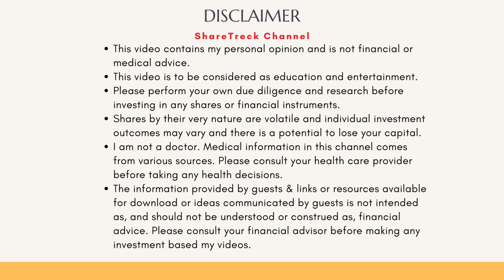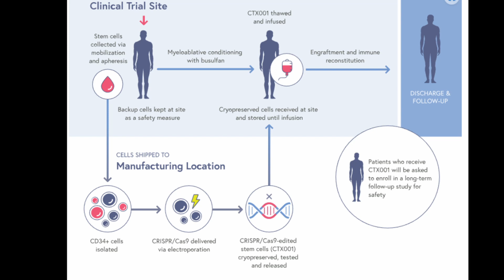CRISPR Therapeutics' Exa-cel Therapy for Blood Diseases: FDA Approval Updates and Promising Results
In this video, we bring you the latest news on CRISPR Therapeutics' Exa-cel therapy, which is up for FDA approval. Find out the approval dates and how it can impact your investment decisions. Discover the remarkable results from clinical trials treating sickle cell disease and transfusion-dependent beta thalassemia. Learn about the innovative CRISPR technology used and the potential for a functional cure. Stay ahead of the competition as we compare CRISPR Therapeutics to bluebird bio. Don't miss out on this breakthrough in genomic medicine.